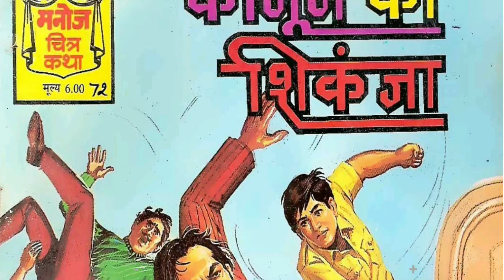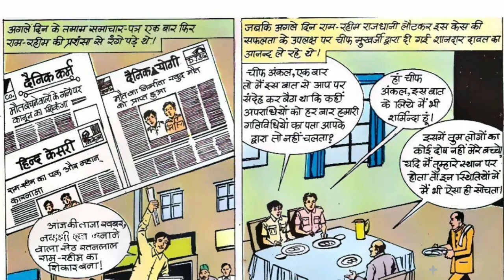KANOON KA SHIKANJA || PART 3 || RAM RAHIM COMICS || MANOJ COMICS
KANOON  KA  SHIKANJA   :- RAM RAHIM series  ki ek romanchak comics.

DHANYAWAD. 🙏🙏